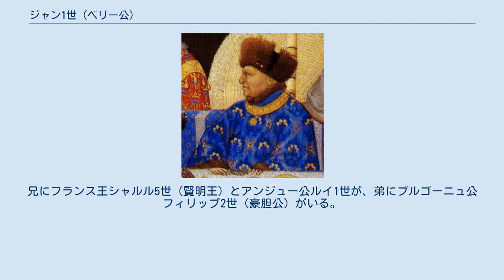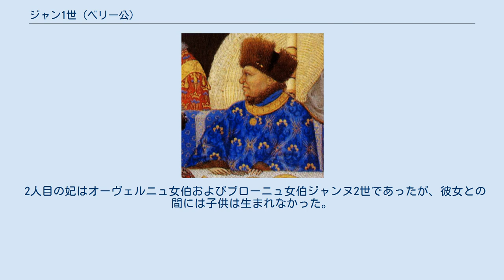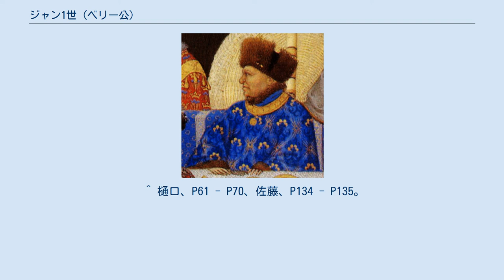ジャン1世 (ベリー公)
フィス・ド・フランス
ジャン1世（Jean Ier, 1340年11月30日 - 1416年3月15日）は、ベリー公およびオーヴェルニュ公（在位：1360年 - 1416年）、ポワティエ伯（在位：1357年 - 1416年）。
「華麗公」（le Magnifique）と呼ばれる。
フランス王ジャン2世（善良王）と妃であったボヘミア王ヨハン（盲目王）の王女ボンヌの三男。
兄にフランス王シャルル5世（賢明王）とアンジュー公ルイ1世が、弟にブルゴーニュ公フィリップ2世（豪胆公）がいる。
 1357年、ジャン1世が最初にアパナージュ（分邦国）として与えられたポワティエは、前年（1356年）のポワティエの戦いで父がイングランドに大敗して捕虜となりポワティエも占領され、名ばかりのポワティエ伯となってしまったため、同年に長兄シャルルからオーヴェルニュの隣接地域で同等の収入が見込まれる南フランスのラングドックを執政の立場で与えられた。
また、オーヴェルニュは本来アパナージュとして与えられたものなので、男系が断絶した場合には王領に編入されるはずであったが、本来アパナージュ設定ではないブルボン家の家領もオーヴェルニュと共に王領に編入することを男系が断絶した場合の条件として、娘マリーの結婚相手ブルボン公ジャン1世への相続が認められた。
 だが、実際はイングランドの虜囚である父の身代金捻出のためラングドックへ赴任したに過ぎず、地元の農民反乱や貴族の紛争に巻き込まれ、住居を転々としつつ自治都市や貴族から金をかき集め、1359年にアルマニャック伯ジャン1世の娘ジャンヌと政略結婚もしている。
1360年のブレティニー条約の結果ポワティエはイングランドに渡ることになり、ラングドック執政も解任されたが、1369年からのイングランド領征服事業に乗じてポワティエを回復、1375年にリュジニャンを獲得し城の改築や農民移住奨励など復興作業に尽力した。
以後もル・クレムラン＝ビセートル、ニオール、ドンズナック、モンパンシエなどポワティエやオーヴェルニュの都市を買収で手に入れ、ブールジュを中心とした領地で支配を固めた。
 1380年に長兄が亡くなり甥シャルル6世が即位すると、次兄のアンジュー公ルイ1世・弟のブルゴーニュ公フィリップ2世（豪胆公）・義兄のブルボン公ルイ2世（シャルル6世の母方の伯父、ジャン1世の父）と共に幼少のシャルル6世に代わり政権を掌握、ラングドック執政に再任して財産を蓄えたが、1388年にシャルル6世が親政を宣言すると他の兄弟共々政権から遠ざけられ、翌1389年に執政を解任された。
だが、1392年にシャルル6世が発狂して統治不能になると豪胆公と共に政権に復帰、1401年にラングドック執政の地位を取り戻した。
それからは領地保全と百年戦争中のフランス国内の対立を収めるために尽力、甥のオルレアン公ルイ（シャルル6世の弟）と豪胆公の間の和平工作を行なった。
また、1404年に豪胆公が亡くなると彼が養育していたアルテュール・ド・リッシュモンを引き取りルイ王太子の側近に引き立てている。
 豪胆公の息子で甥ジャン1世（無怖公）がオルレアン公との対立を継続した際も1405年に両者を和睦させたが、1407年にオルレアン公が無怖公の刺客に暗殺されると憤慨して無怖公を糾弾、翌1408年に一転して彼を政権に呼び戻すが、1410年にオルレアン公シャルル、ブルターニュ公ジャン5世、アランソン伯ジャン1世、アルマニャック伯ベルナール7世など大諸侯や姻戚関係にある貴族達とジアン同盟を結成した。
以後アルマニャック派と名を変えイングランドへ援軍派遣を打診しつつ無怖公らブルゴーニュ派とフランス各地で戦い、1413年に無怖公がパリの民衆暴動で退去した後にパリを奪ったが、1415年にイングランド軍が乱入しアジャンクールの戦いでアルマニャック派が惨敗、ルイ王太子が死去して弟ジャンが王太子として無怖公に擁立されると、アルマニャック伯をパリへ呼び出し、1416年に75歳で没した。
息子に先立たれていたため所領の多くは王領に編入され、1417年にジャン王太子亡き後に選ばれたシャルル王太子（後のシャルル7世）はブールジュを根拠地にイングランドと対峙することになる。
 政治以上に、ジャン1世は美術品の蒐集家や芸術家のパトロンとして知られている。
ランブール兄弟に『ベリー...